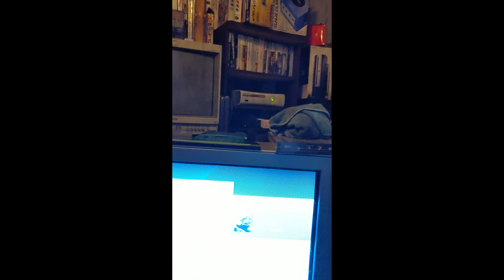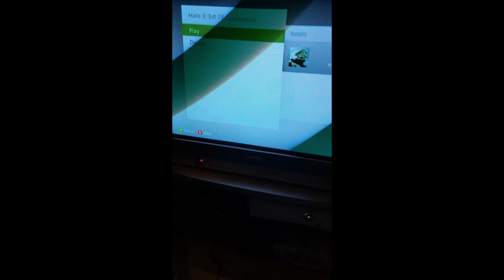Fixing Broken xbox 360 fat red ring of death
Repairing a xbox that wont even turn on.  with all new capacitors.